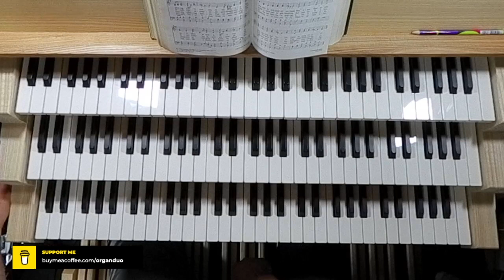Hymn LIEBSTER JESU | Harmonic Analysis | Hauptwerk Nancy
In this video I will play the hymn LIEBSTER JESU and analyse it's harmonic structure. This hymn is suitable to play at the beginning of the worship service. Hope you will enjoy the sounds of Nancy sample set by Piotr Grabowski on my Hauptwerk setup!

Thank you for your support! You get early access and I get to keep going.